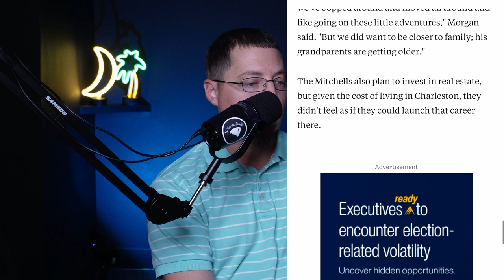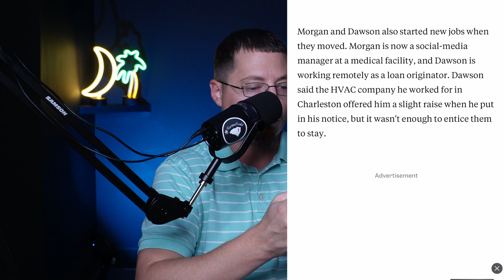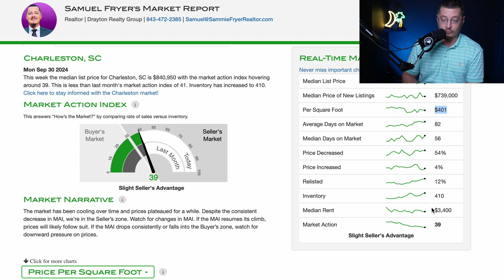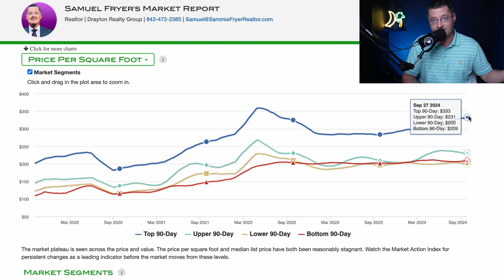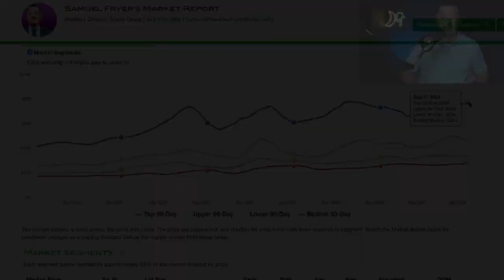Don't Move To Charleston Unless You Are Aware Of These Things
653 Coit St.